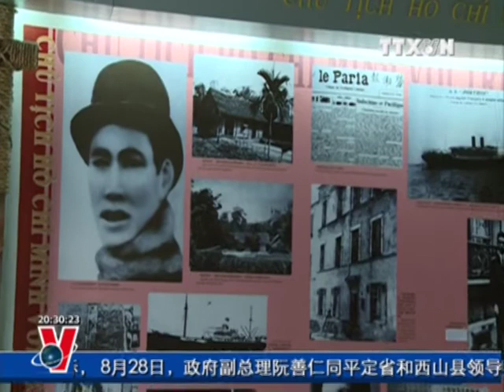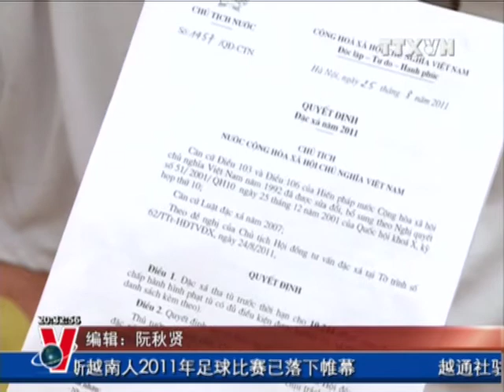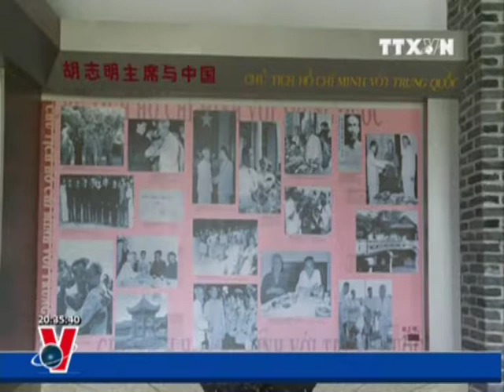BẢN TIN TIẾNG TRUNG 29.08.2011, TTXVN, VNEWS, VNA, TRUYỀN HÌNH THÔNG TẤN, TTXVN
国内新闻

值光忠—阮惠皇帝祭日219周年（ 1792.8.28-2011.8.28 ）之际， 8月28日，政府副总理阮善仁同平定省和西山县领导到光忠博物馆公祭光忠皇帝
据国家助农中心的消息，2011年—2015年阶段助渔计划的总经费为1020亿越盾，其目的是展开符合于各生态经济区水产养殖与开发的主张与条件的助渔项目

2011年8月25日，政府总理已签发关于开矿环保费用的 74/2011/NĐ-CP号决议

国家银行刚发布关于调整对信用单位的美元准备金率的1925/QĐ-NHNN 号决定。据此，美元准备金率将增加1%

越通社驻阿尔及利亚记者报道，8月27日，越南油气堪采总公司同泰国油气总公司（PTTEP)和日本油气集团(JGC)等亚洲两个伙伴共同与阿尔及利亚国家石油公司（Sonatrach)签署了总额为4.513亿美元的在阿尔及利亚南部Sir Seba 油田安装油气设备合同

据我国计划与投资部外国投资局的消息，今年前8个月，全国共有582个外国新注册投资项目，注册资金总额为79.4亿美元

8月28日，值越南八月革命和九·二国庆节66周年之际，在俄国首都莫斯科"劳动"运动场举行的 旅居俄罗斯越南人2011年足球比赛已落下帷幕

越通社驻悉尼记者报道，为了庆祝越南八月革命和九·二国庆节66周年，越南驻澳大利亚大使馆已于8月28日在该国首都堪培拉举行"庆祝越南国庆节"高尔夫球比赛

越南第一羽毛球选手阮进明在8月28日结束的2011年越南国际羽毛球公开赛夺得冠军

国际新闻

日本财务大臣野田佳彦在29日举行的民主党代表 ( 党首 ) 选举第二轮投票中反超经济产业大臣海江田万里当选新党首，预料野田佳彦将出任日本下一任首相

据韩国中央银行（BOK）于8月29日公布的消息，7 月份韩国往来账户盈余猛增，创9 个月以来的新高

越通社驻埃及开罗记者报道，8月28 日，驻阿拉伯协会的叙利亚代表团发表了抗议阿拉伯协会关于呼吁停止在叙利亚境内的流血事件公告的声明